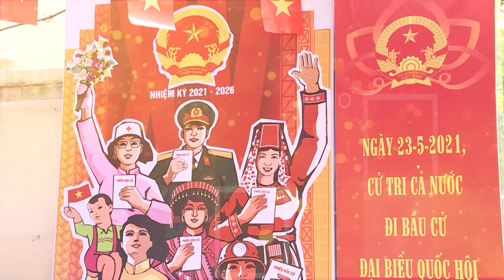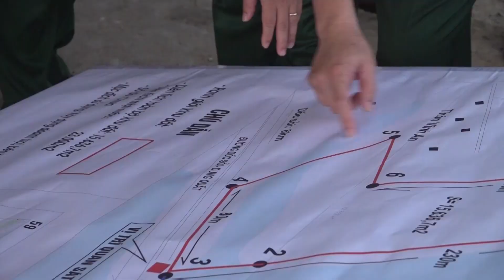Đại tá Lê Ngọc Hải ứng cử viên đại biểu Quốc hội khóa XV